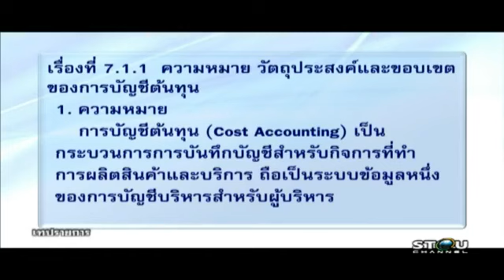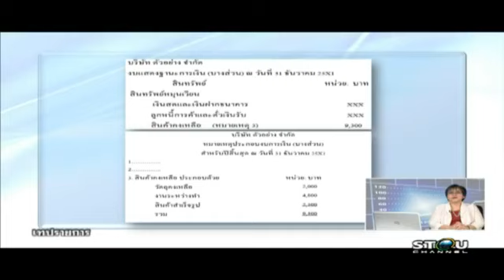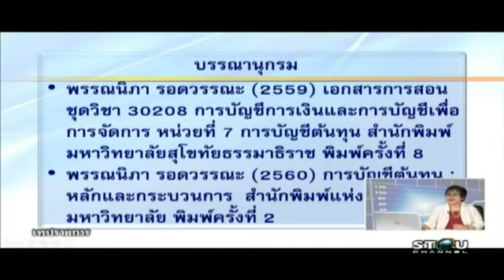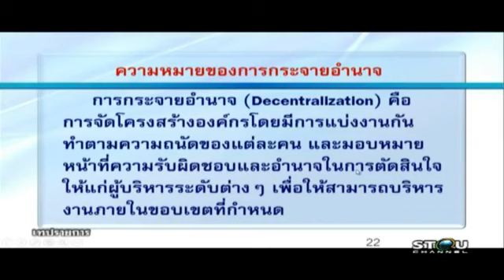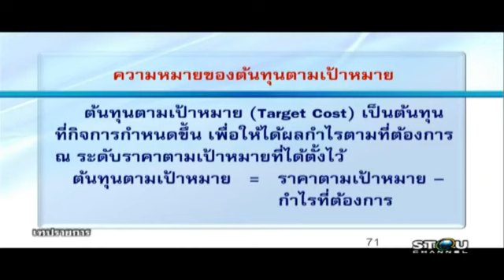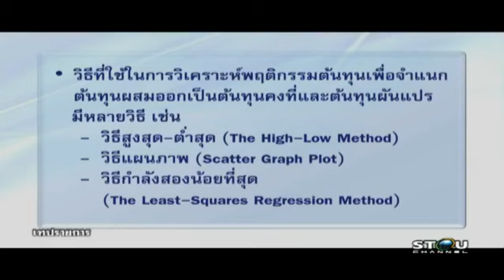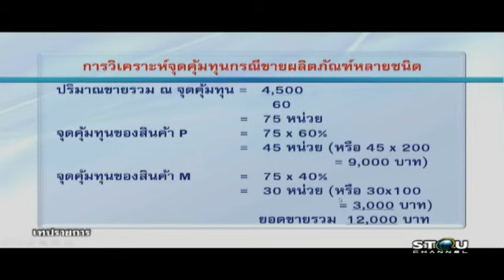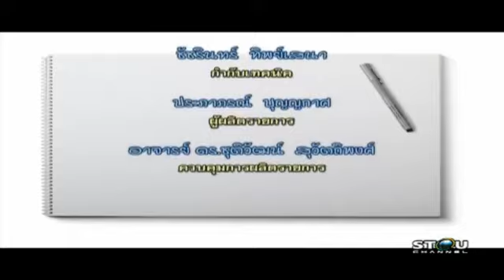3 30208 หน่วยที่7 9